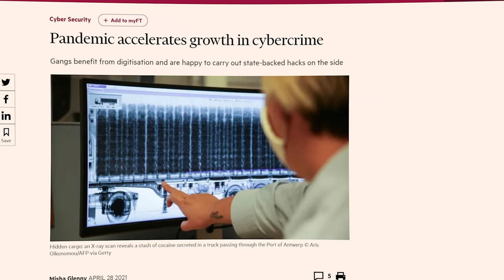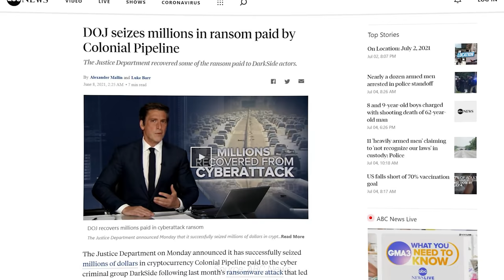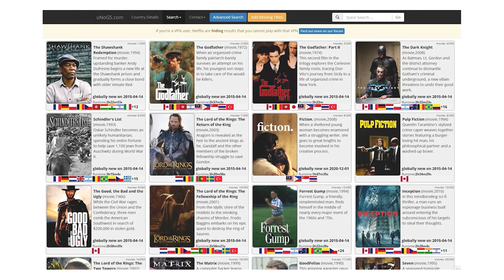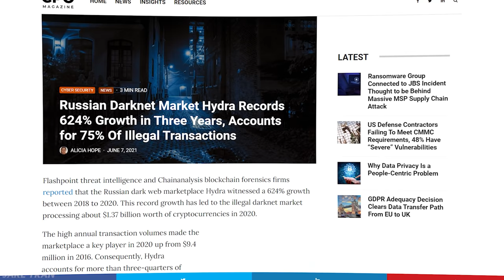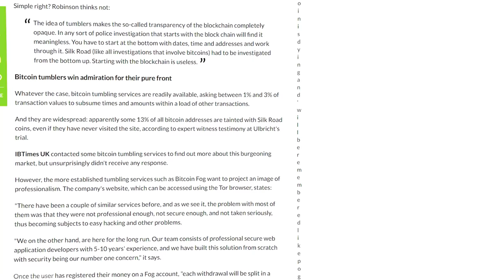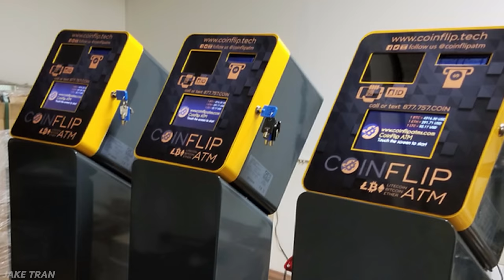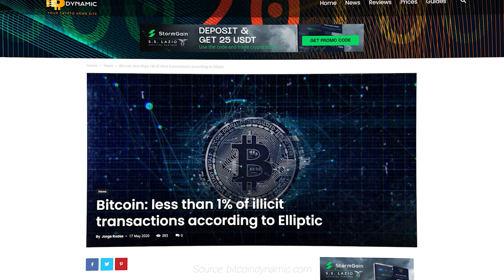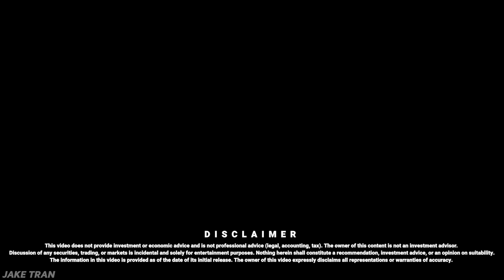A Criminal’s Guide to Laundering Money with Crypto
As recommended in Forbes, PCMAG, lifehacker, and more!

Check out Chainalysis’s blog for the most up-to-date cryptocurrency research and news

Let’s say you’re a cyber criminal - theoretically, of course. Whatever cyber criminal you are, if you’re not making money right now, you suck. The problem with any type of ill-gotten gains is that if you just straight up use that money to buy a lambo, to buy that mansion eventually people like the IRS, the FBI, the DEA, are gonna come knocking on your door, wondering where you got all this money from? So we need a way to clean this dirty money so that it looks like it came from a legitimate source.

Back in the early days of crypto, it was the Golden age of money laundering. Today however, it’s a lot harder. Regulators are putting more and more pressure on exchanges. That’s where Over The Counter brokers come in. The OTC works their magic and shuffles the funds around with other client’s money and other OTC’s. And then the OTC goes to an exchange like Binance or Huobi to get your cash.

What is Bitcoin Fog? It’s known as a Bitcoin Mixer, or Crypto Tumbler - and it’s exactly what it sounds like. Think of it like a literal laundry machine for crypto. Bitcoin Fog took in around $336m in Bitcoin over its lifespan, which comes out to around a $5m profit for the owner.

Instead of mixing Bitcoins, you can also get out of public cryptos entirely and exchange it for privacy coins. Like Monero, Zcash, and Grin. Privacy coins are just like any other cryptocurrency, except they provide way more, well, privacy. You should be warned, though, these privacy coins may not be around forever.

The invention of Bitcoin ATMs has also changed the money laundering game. This is great if you’re running any traditional rackets where your profits are still in fiat. You take the dirty money, and simply use any one of the 11,000 unregulated Bitcoin ATMs around the world to turn that cash into clean Bitcoin.

Privacy wallets are responsible for around 12% of all Bitcoin laundering last year - making them the preferred choice among cyber criminals.